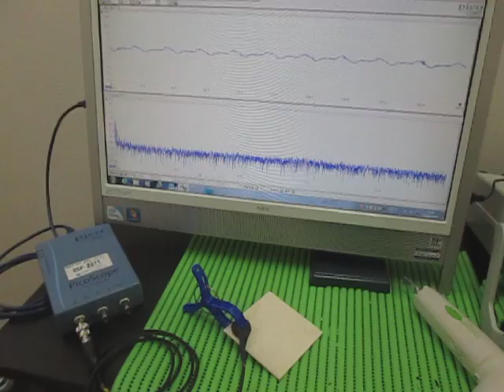対象物の音響（超音波）特性 Acoustic（ultrasonic） properties of the object